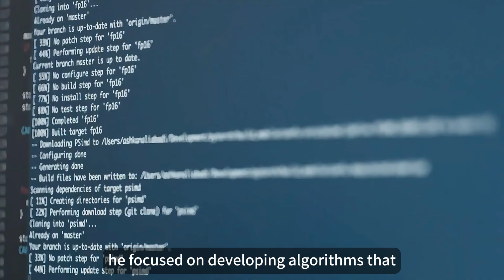Who is Deepak Pathak? Co-founder & CEO at Skild AI, transforming robotics and AI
Deepak Pathak, a name synonymous with innovation in artificial intelligence and robotics, has become a beacon of inspiration for many. As the Co-Founder and CEO of Skild AI and a faculty member at Carnegie Mellon University (CMU), his journey is a testament to the transformative power of passion and perseverance. But who exactly is Deepak Pathak, and why is his work reshaping the landscape of AI and robotics?